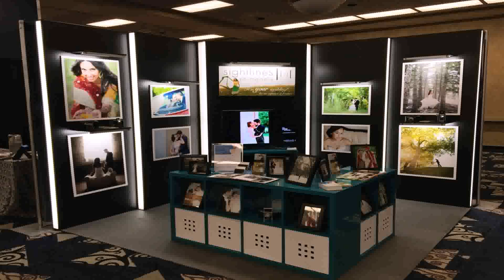Top Interior Designers In Winnipeg